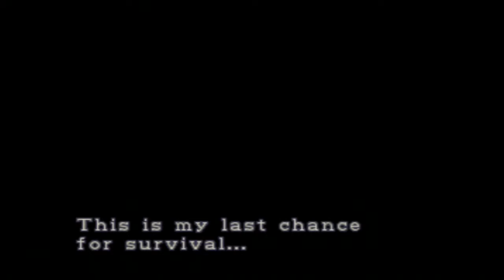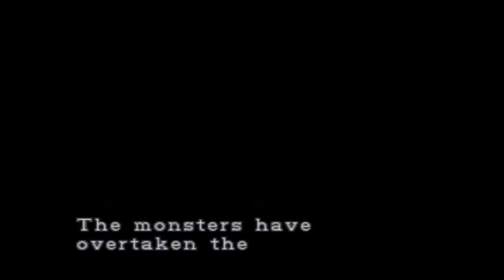Let's Play Resident Evil 3 Nemesis Part 1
Welcome back everyone to the third Lets Play of New 2 Retro Reviews. This time we are doing RE3 Nemesis, continuing with our Resident Evil trend. This is by far, my favorite of the RE series, mainly because we have the sexy and awesome Jill Valentine returning!

LETS GET THIS SHOW ON THE ROAD!